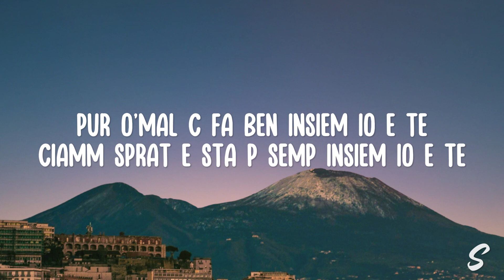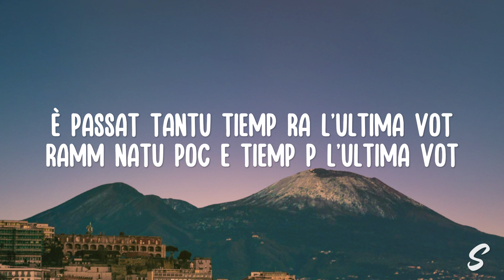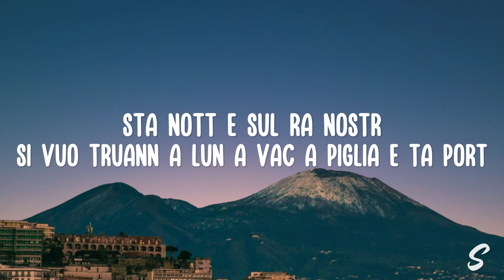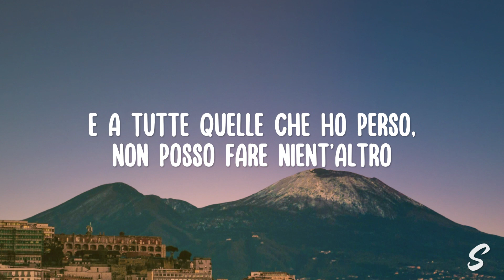Geolier - I P' ME, TU P' TE (Testo) | Sanremo 2024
🎵 Testo di "I P' ME, TU P' TE", di Geolier

⚠️ Sunset ha bisogno del tuo aiuto!
I video che trovi su Sunset non ricevono retribuzione da YouTube. La realizzazione di questi video, però, ha alle spalle diverse ore di lavoro e un considerevole impegno. Se vuoi sostenerci personalmente, potresti donare una quantità mensile di denaro a tua scelta tra 1.00, 2.50 o 5.00 € al sito

TESTO:
[Apertura]
Nuij simm doije stell ca stann precipitann
T stai vestenn consapevole ca tia spuglia
Pur o'mal c fa ben insiem io e te
Ciamm sprat e sta p semp insiem io e te

[Strofa 1]
No no no comm s fa
No no no a t scurda
P mo no, no pozz fa
Si ng stiv t'era nvta
A felicità quant cost si e sord na ponn accatta
Agg sprecat tiemp a parla

[Pre-ritornello]
Nun less pnzat maij
Ca all'inizij ra storij er gia a fin ra storij p nuij
O ciel c sta uardann
E quant chiov e pcchè
Se dispiaciut p me e p te

[Ritornello]
Piccio mo sta iniziann a chiovr
Simm duij estranei ca s'incontrano
E stev pnzann a tutte le cose che ho fatto
E a tutte quelle che ho perso, non posso fare nient'altro

[intermezzo]
I p' me, tu p' te

[Strofa 2]
Tu m'intrappl abbraccianm
Pur o riavl er n'angl
Comm m può ama si nun t'am
Comm può vula senz'al, no
È passat tantu tiemp ra l'ultima vot
Ramm natu poc e tiemp p l'ultima vot

[Strofa 3]
No, no no no comm s fa

[Strofa 4]
Sta nott e sul ra nostr
Si vuo truann a lun a vac a piglia e ta port
E pur si o facess tu nun fuss cuntent
Vuliss te stell, vuless chiu tiemp cu te

🎤 Fonte del Testo: Musixmatch*